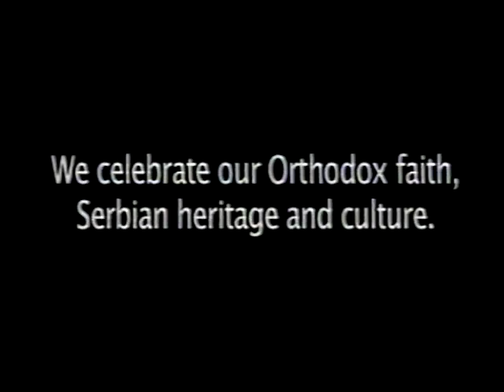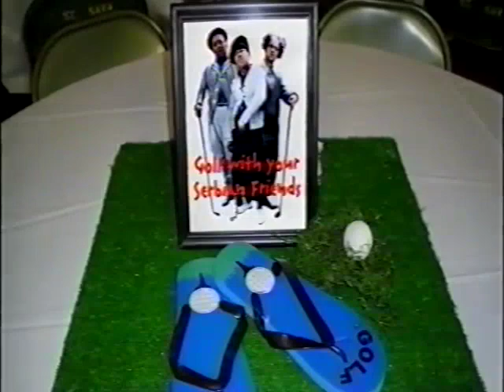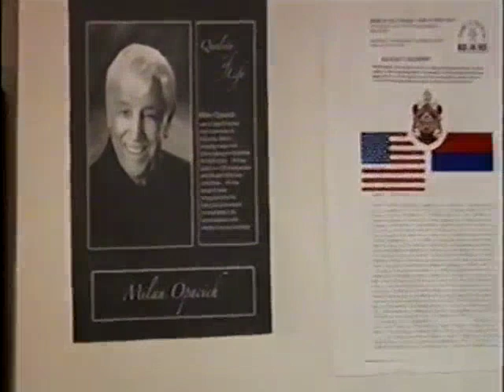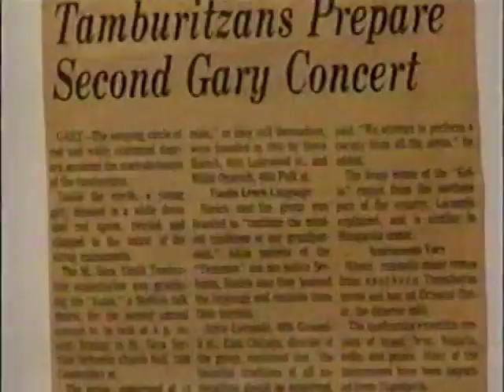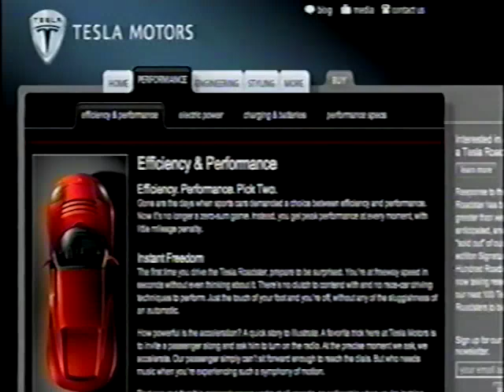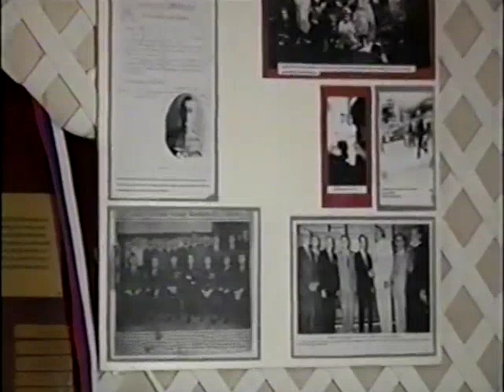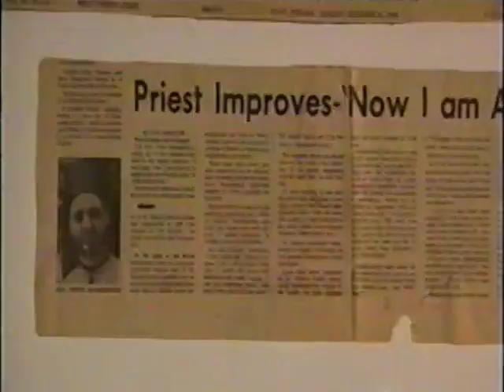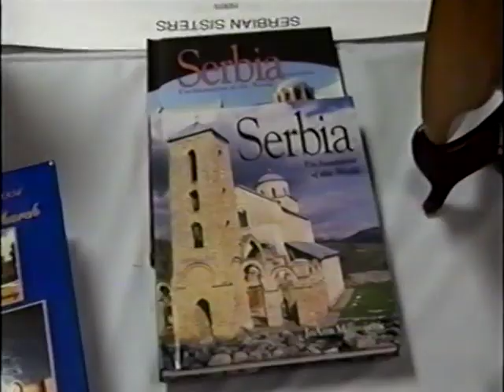St. Sava Serb Fest 2006 - Mlada Srbadija - Milan Opacich Retirement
(Includes short into to St. Sava Church and photo montage) St. Sava Church in Merrillville hosted a very successful Serbian Festival in 2006 at the old Hobart picnic grounds, featuring the 30 year reunion of "Mlada Srbadija" Orchestra - a popular band, Milan Opacich's retirement performance after a remarkable career as a tamburash, and an intimate conversation about the mini museum display, which inspired the creation of St. Sava's Serbian Historical Society. Be sure to visit St. Sava's popular festival each year, the first weekend in August. Everyone is welcome. Due to Covid-19, the State Fire Marshall will not issue any festival permits. See you in 2021 for a great gathering at our festival. Ziveli!